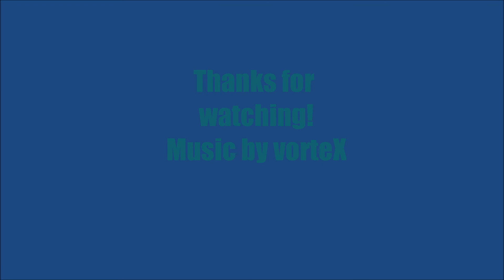Survival Land #54 Hold Music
Part 54 of Survival Land.